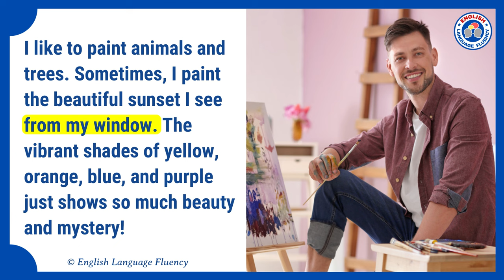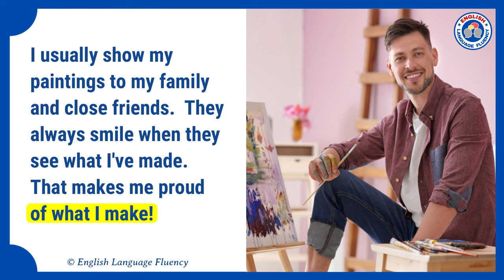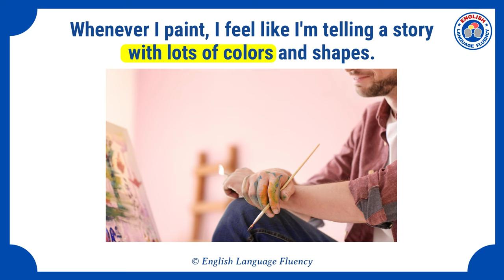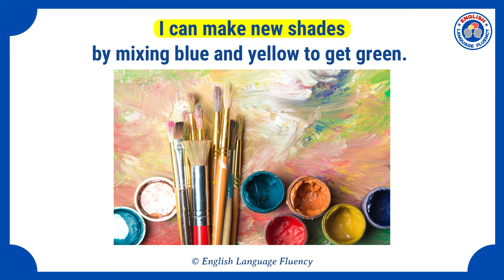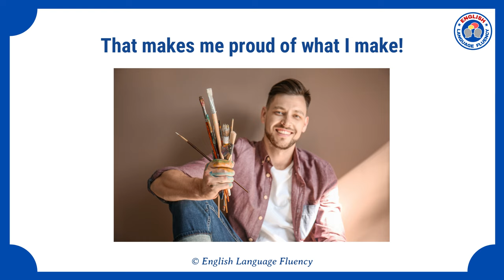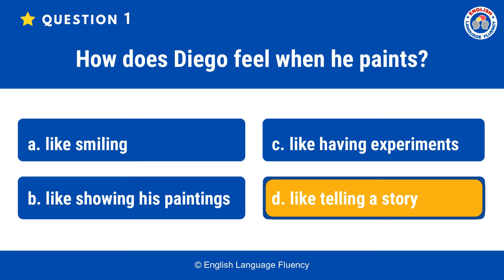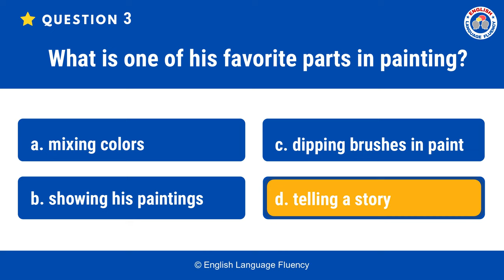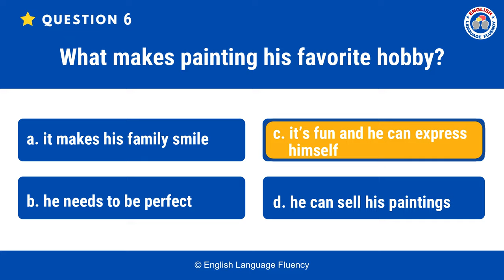Hobbies and Interests (Painting) English Language Fluency Listening and Speaking Practice with Quiz!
Learn how to talk about your hobby and other interests in English. This video will help you improve your English listening, speaking, and comprehension skills. This practice video has 3 sections:
Section 1: Listen to a native speaker talk about his painting hobby in English.
Section 2: Listen to the native speaker. Repeat the sentences after he speaks.
Section 3. Read the text and understand its meaning by looking at the photos. This will help you understand the meaning of each sentence.

Note: The text used in this video was originally authored and is copyrighted. No one must copy or reproduce these texts without the author/creator's permission.

Improve your spoken English / English language fluency / American accent / with our free video lessons and exercises. Improve your listening, speaking, reading and comprehension skills now!